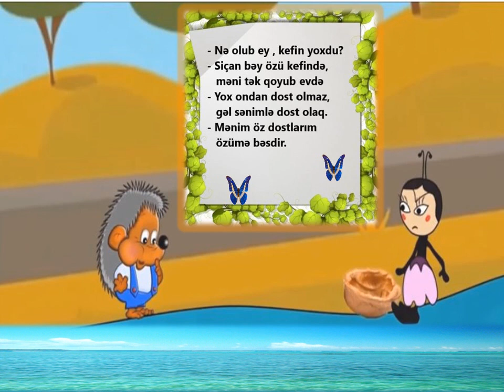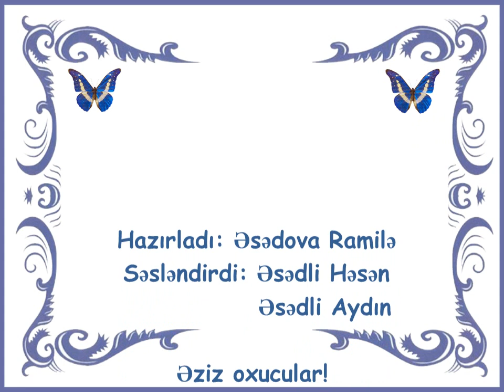Tıq-tıq xanım (Book Trailer)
Səbail rayon MKS-nin Mərkəzi Kitabxanasında 1 İyun-Uşaqların Müdafiəsi Günü münasibətilə  Abdulla Şaiqin "Tıq-tıq" xanım" adlı mənzum nağılının əsasında buktreyler hazırlanıb.
Buktreylerdə  obrazlar  kitabxananın balaca oxucuları Əsədli Həsən və Əsədli Aydın tərəfindən səsləndirilib.